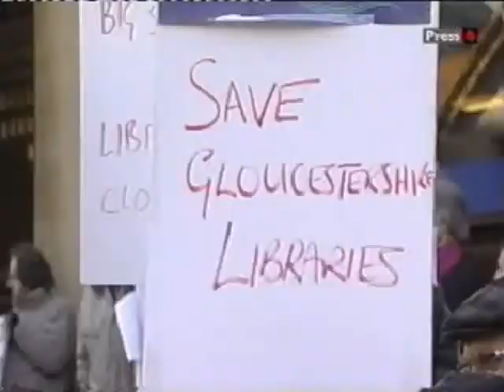Judicial review for Gloucestershire library closures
Court rules judicial review over 10 Gloucestershire libraries closure .

There were protests last year when the Conservative-run county council said it would withdraw funding from 10 branches as part of £114m spending cuts.

It said it wanted communities to run the libraries instead.

A judge has now ruled that the council cannot close any libraries while the review takes place.

The mobile library service will also be kept open during the review.

A hearing into the council policy should take place by the end of September.